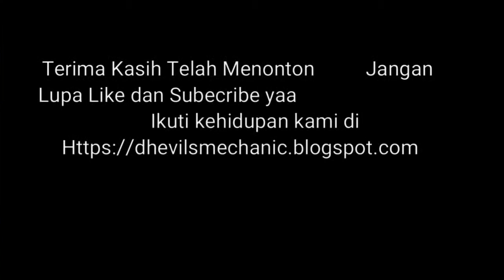Sumur Warga Blow Out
Fenomena yg terjadi di sekitar kita.. ngebor blowout dan nyembur kemana mana.. maka hati2lah jika akan memgebor dengan kedalaman yg cukup dalam..
Semoga video ini dapat membantu